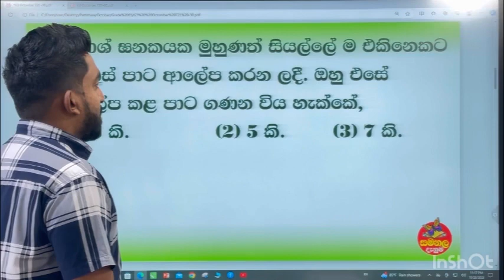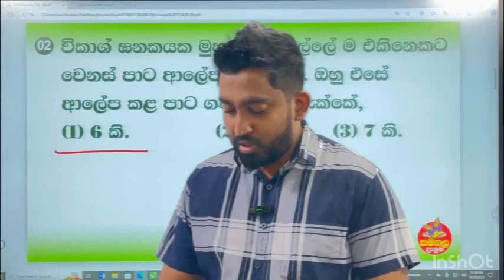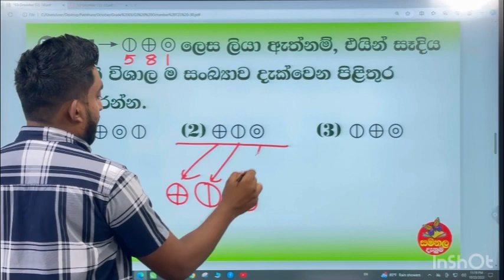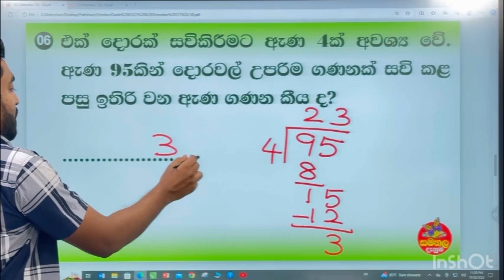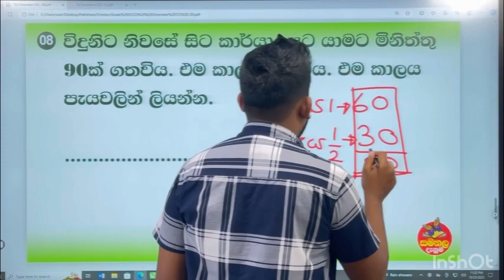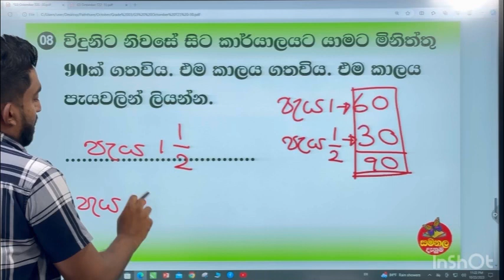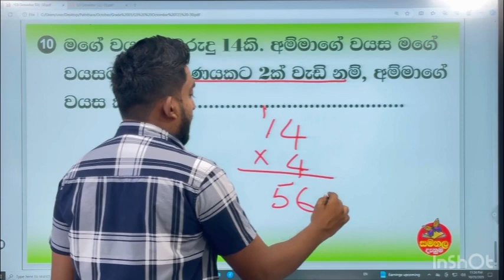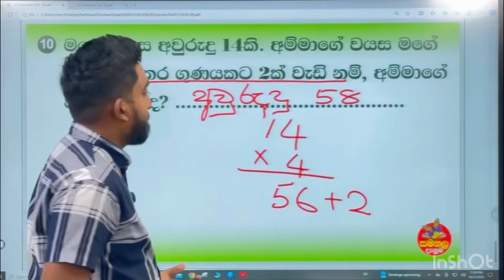Ganitha Gatalu - Grade 3 | ගණිත ගැටලු | 30th October 2023 | Samanala Danuma